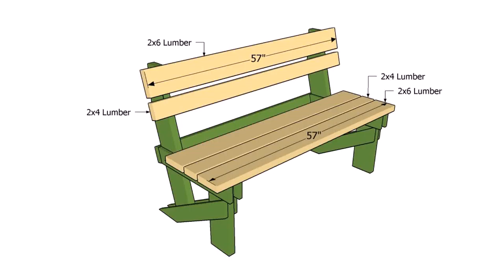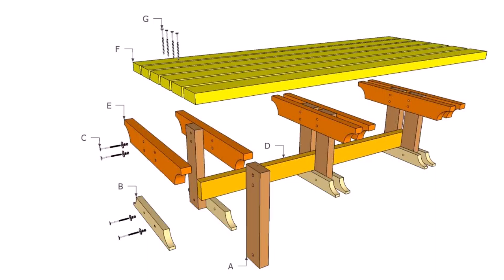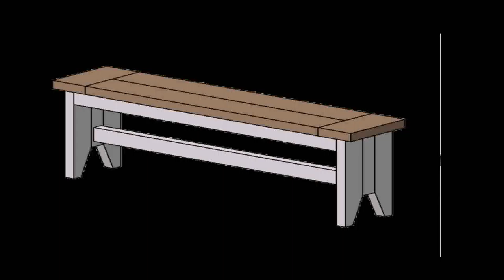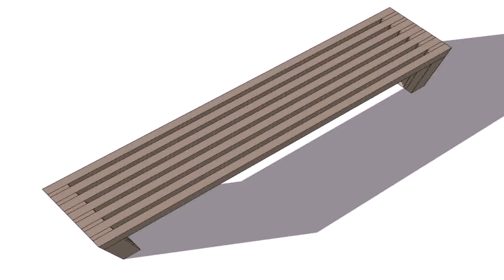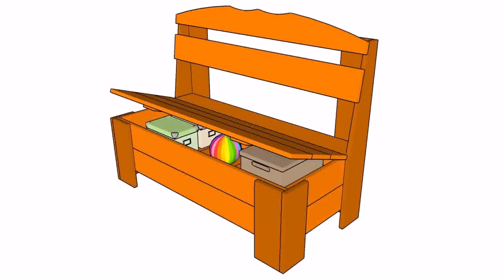Outdoor Wood Bench Plans